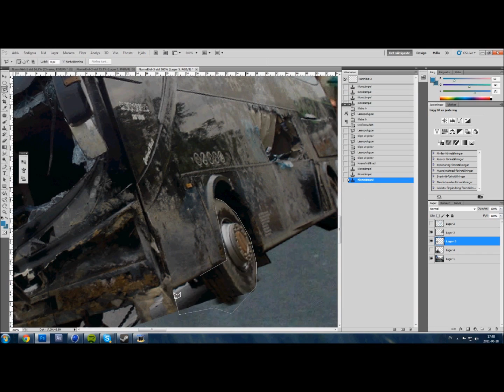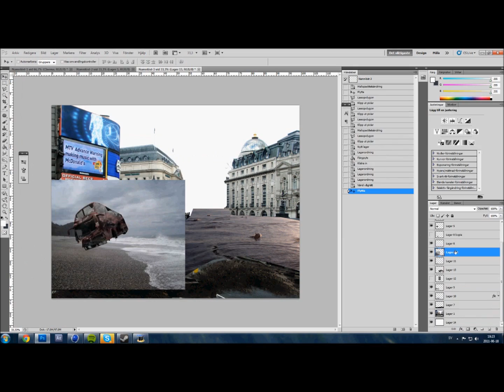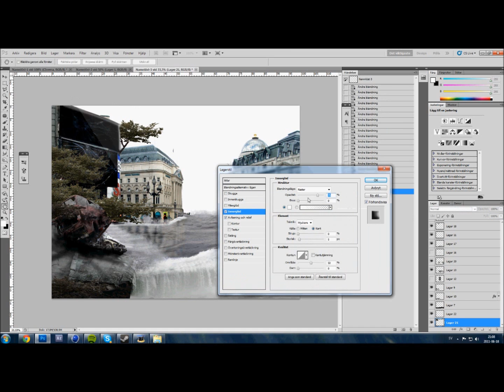Speed Art | Overgrown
This is my contest entry for craydesigns contest, i spent three hour on it.